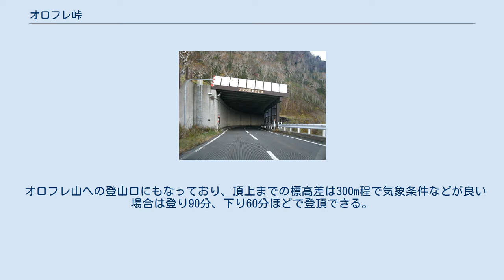オロフレ峠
オロフレ峠（オロフレとうげ）は北海道有珠郡壮瞥町と登別市の境にある峠。
 「オロフレ」とはアイヌ語の「オロフレペツ」（水中赤き川、その中が・赤い・川） が名前の由来となっている。
 支笏洞爺国立公園内にあり、洞爺湖（洞爺湖温泉・有珠山・昭和新山など）と登別（カルルス温泉・登別温泉・倶多楽湖など）の観光地を結ぶルートとなっており、オロフレ山（標高1,230m）の肩を通っている。
 1988年（昭和63年）10月8日、峠下方にオロフレトンネル（全長935m）が開通して通年通行が可能になった。
ただし、11月から4月までの夜間（17時～9時）は通行止めとなる。
 オロフレトンネルの壮瞥側にはオロフレ駐車公園が設置されている。
また、黄渓駐車場はビューポイントになっている。
 旧道の頂上部にあるオロフレ峠展望台へは壮瞥側から向かうことができるが、冬期間（概ね11月～6月）は終日通行止めとなる。
大観望とも呼ばれる展望台から晴れた日には倶多楽湖・太平洋・洞爺湖・羊蹄山などを見渡すことができる。
かつてはレストハウスや売店が設置されていたが、現在は駐車場とトイレのみがある。
 オロフレ山への登山口にもなっており、頂上までの標高差は300m程で気象条件などが良い場合は登り90分、下り60分ほどで登頂できる。
また、標高2,000mクラスの山々に咲く高山植物も多く見られ、シラネアオイの咲く山でもある。
 展望台下の絶壁は粘土質変質岩が露出し、斜面崩壊が起こる軟弱な地盤になっており「北海道地質百選」に選定されている。